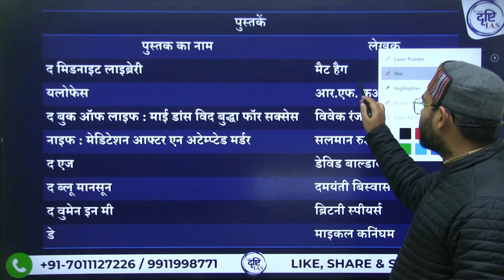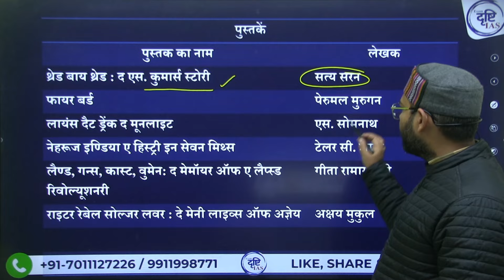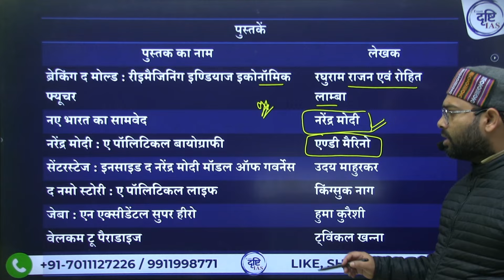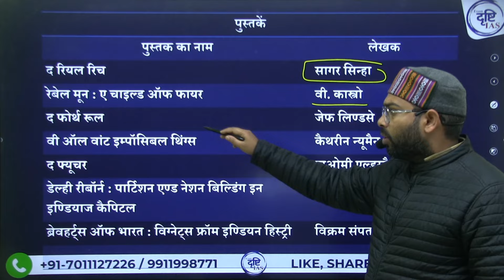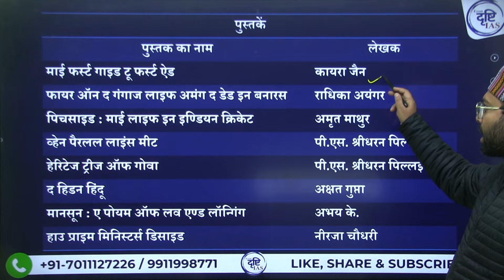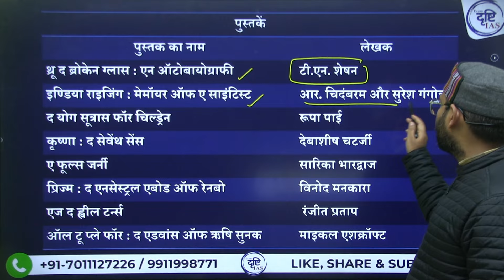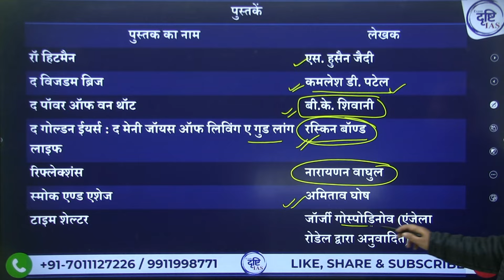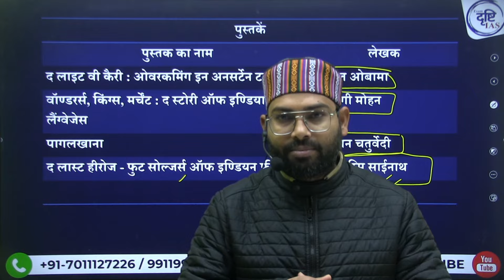महत्वपूर्ण पुस्तकें ll important books for ro aro uppsc ll ro aro current affairs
drishti today current affairs
e drishti uppsc current affairs
upsc current affairs discussion
drishti prelims practice series
drishti mentorship program
drishti uppsc test series 2023
current affairs analysis for upsc
ias motivational video
drishti uppsc
upsc motivational video
Exam Drishti IAS
ro aro 2023 notification
uppsc
ro aro
uppsc syllabus 2023
uppcs
uppsc
ro aro
UPPSC RO ARO Prelims Syllabus

Indian Polity
 Economy and Culture
Indian Agriculture, Commerce and Trade
General Science
India’s Geography and Natural Resources as well as World Geography
Population
Ecology
Urbanisation (in Indian Context)
Specialised knowledge about Uttar Pradesh’s education
culture
agriculture industry
trade, way of life
and social traditions

Paper – 2 General Hindi
Adjectives
Sentence and Correction in framing
One-word substitution
Antonyms
Synonymous words
Same usage and same nature words
विशेषण
फ्रेमिंग में वाक्य और सुधार
एक-शब्द प्रतिस्थापन
विलोम शब्द
पर्यायवाची शब्द
एक ही प्रयोग और एक ही प्रकृति के शब्द